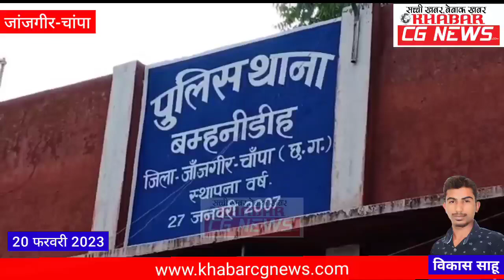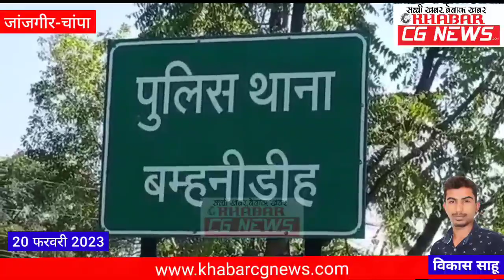Janjgir : सूने घर में चोरों का धावा, नगद और जेवरात समेत सवा लाख का माल पार, बम्हनीडीह पुलिस कर रही..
KhabarCGNews